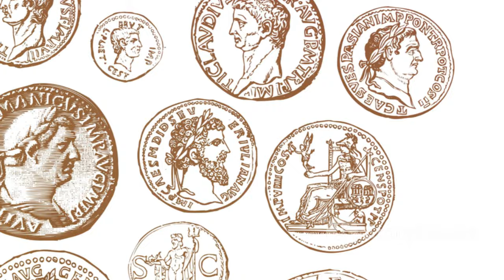Alexander the Great - Episode 1: The Indian Expedition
After conquering most of the Achaemenid Empire Alexander the Great turned his attention to India. Here on the Indian subcontinent, he would fight some of the hardest battles of his career.